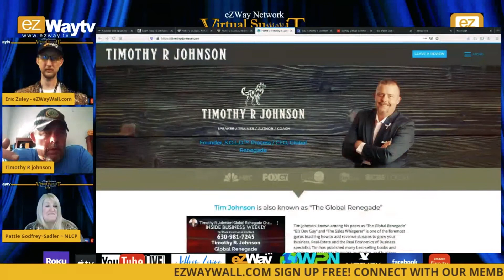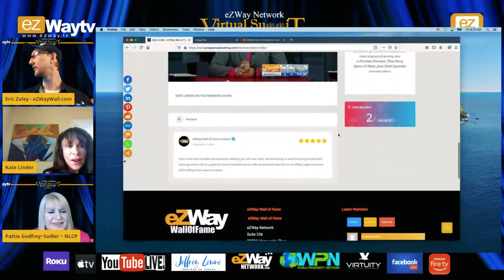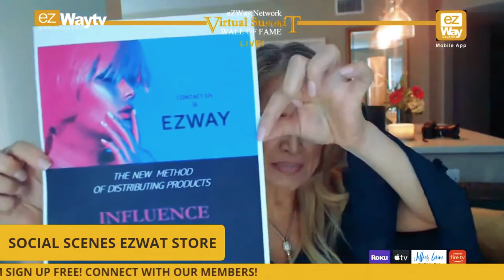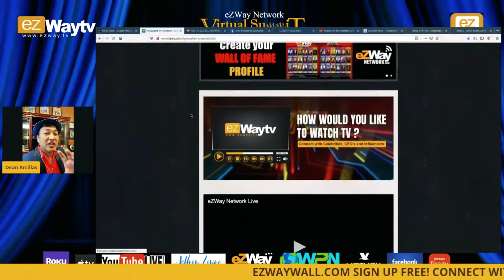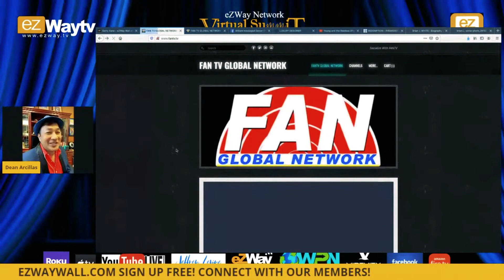eZWay Wall of Fame Virutal Summit Endorsements 2020